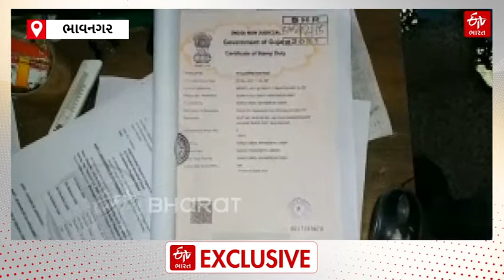ભાવનગરમાં ઇ-સ્ટેમ્પમાં થતી હાલાકીથી વકીલો હેરાન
ડિજિટલ ઈન્ડિયા અંતર્ગત હવે બધી જ પ્રક્રિયા ઓનલાઇન થઈ છે. ત્યારે સ્ટેમ્પ માટે હવે ઓનલાઇન સર્વર અને ઈન્ટરનેટ પર આધાર રાખવો પડે છે કારણ કે, હવે કાગળના સીધા જ સ્ટેમ્પ મળતા નથી. ઓનલાઇન નોંધણી કરાવીને સ્ટેમ્પ મેળવવા પડે છે.